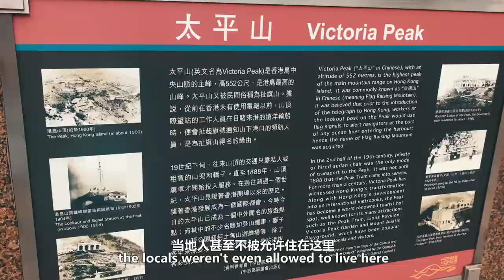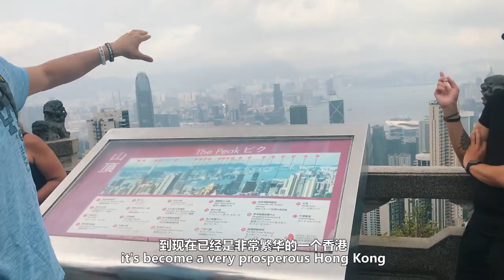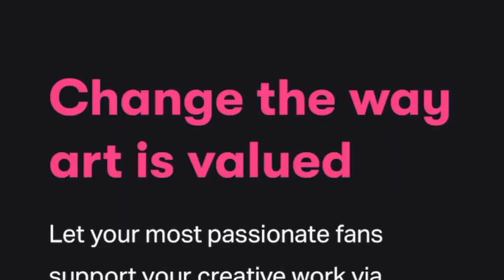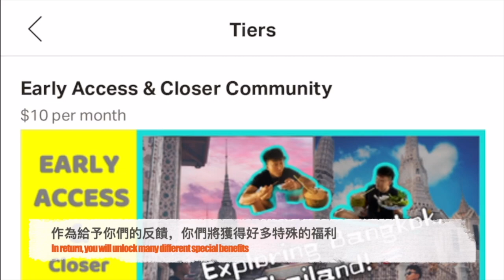香港太平山上開趴踢！Party On Victoria Peak Hong Kong!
-Tsengpipi皮皮
- 魔都玲玲
- 瑶瑶
-William & Cici

- Alice Wong
- 嘟嘟麻麻
- Brenda
- Kayln雯雯
- Boh Ling
- Meimei 美美
- Rainny

Without your kind support, our work here at [See The World with DJ] wouldn't be possible!  Thank you all!

Trust me, you won’t want to miss it!

If you want to explore all the juicy Behind The Scenes footage

About this episode:
[See The World with DJ] 【跟着DJ看世界】Vlog Vol.71
- The highest point in HK - Victoria Peak. It’s both historic and beautiful!  Come and check it out with me!

About DJ:
Hi there! My name is Darren Jiang, I go by DJ.  I was born in China but raised in both China and the USA, "the best of both worlds" so to speak lol.   Over the years, I've developed a passion for traveling so becoming a travel & lifestyle vlogger was only the natural progression. I also work as a bilingual MC/host for a variety of high profile events.  To some of my followers in China,  I also pass on the positive attitude as a basketball/sports influencer.

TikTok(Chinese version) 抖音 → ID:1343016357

On The Bach By Jingle Punks.